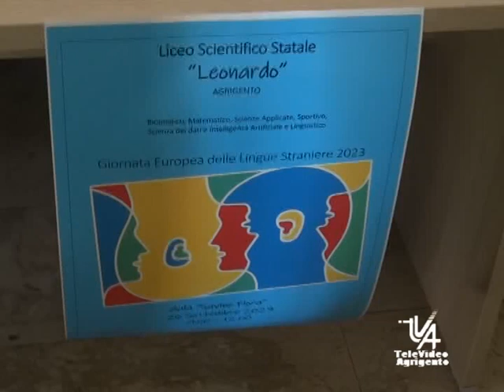Liceo Leonardo AG le giornate Europee linguistiche